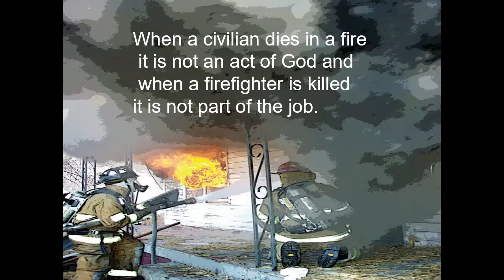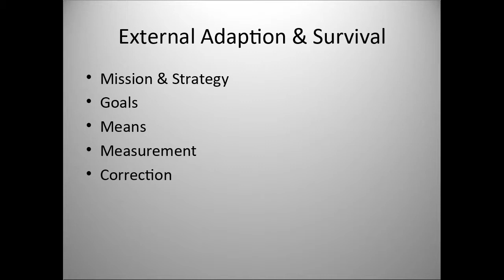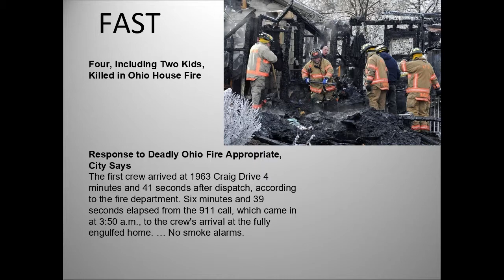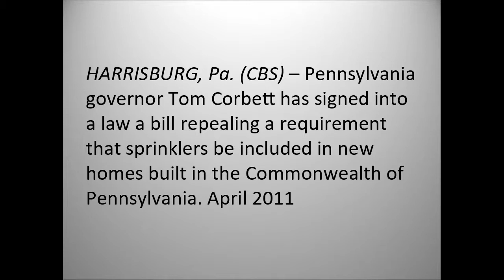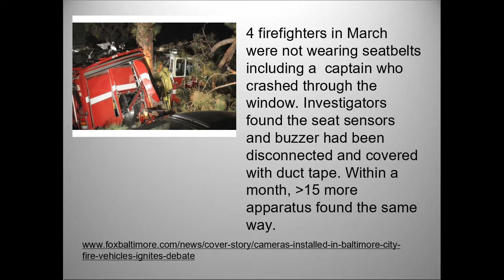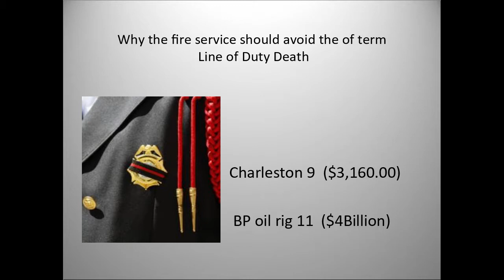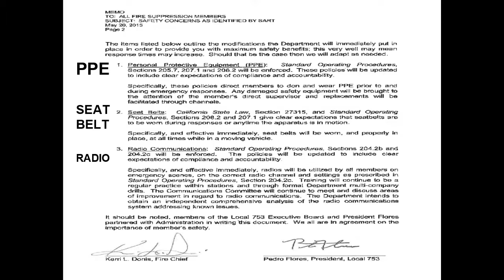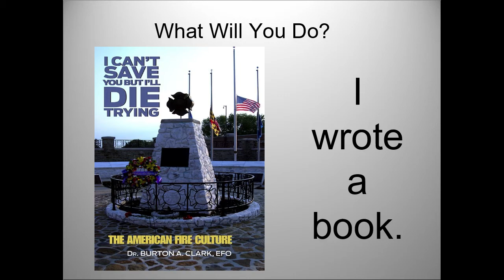American Fire Culture: Past, Present, Future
Dr. Burton Clark, EFO
I Can't Save You But I'll Die Trying